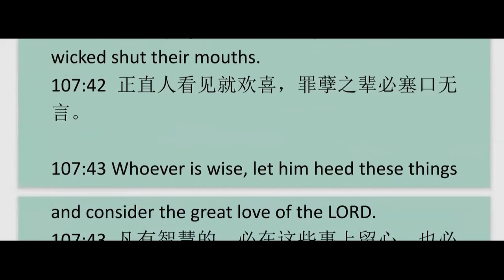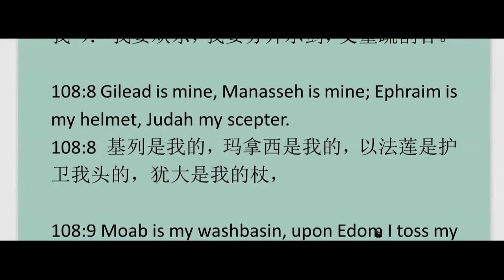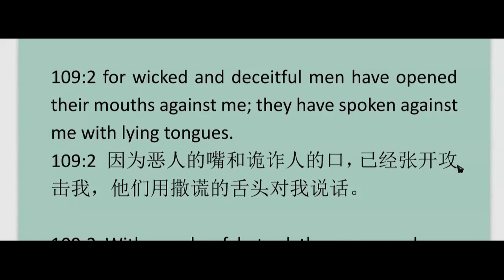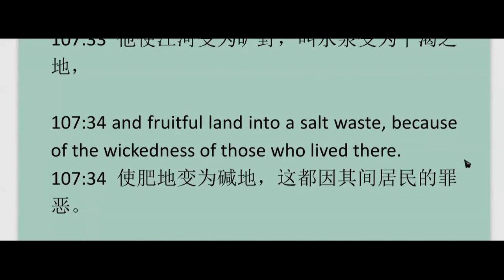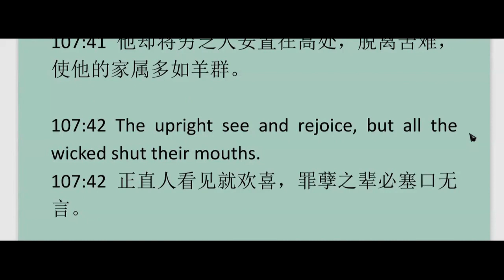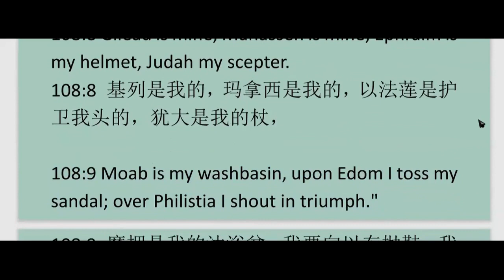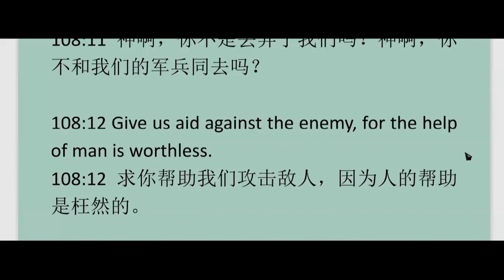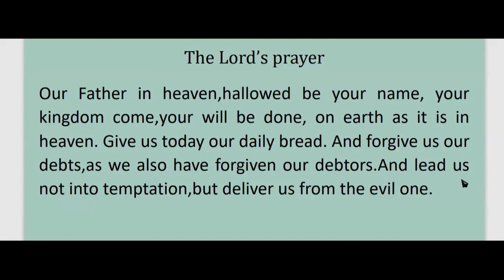Ps 108 领读+讲故事